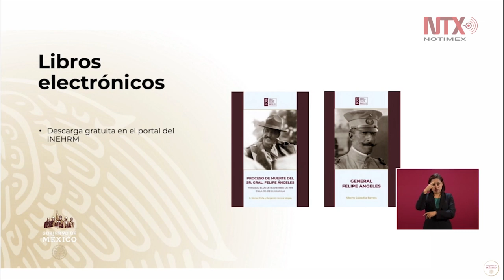Alistan actividades conmemorativas por aniversario luctuoso del General Felipe Ángeles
El coordinador de Memoria Histórica y Cultural del Gobierno de México Eduardo Villegas informó sobre las actividades conmemorativas del aniversario luctuoso del General Felipe Ángeles.